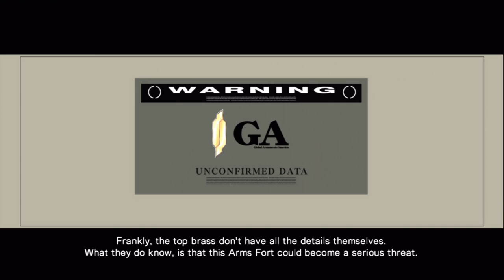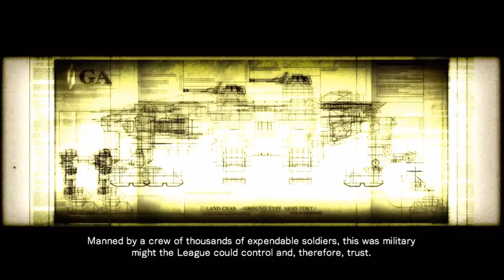Armored Core FA Defeat AF Cabracan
Armored Core For Answer
Chapter 1
Defeat AF Cabracan
S Rank